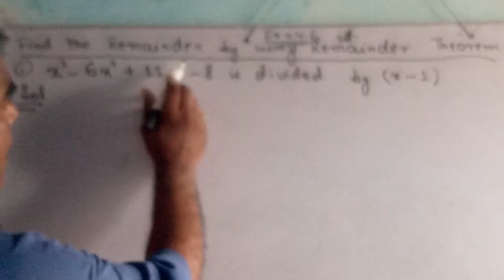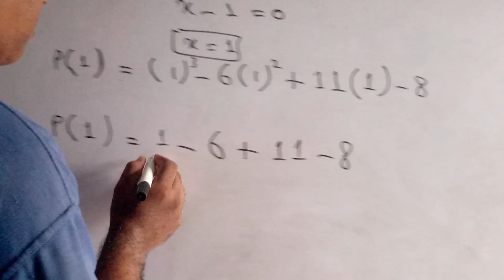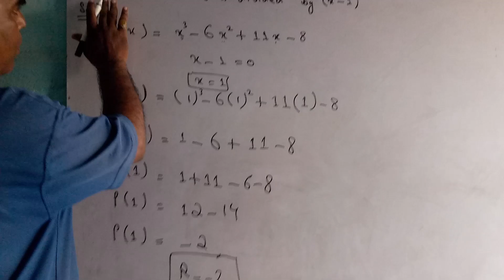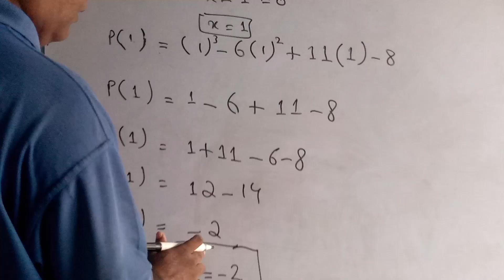Class 9th Math Exercise 4.6, Q.No.1,(I), Florence Coaching Center